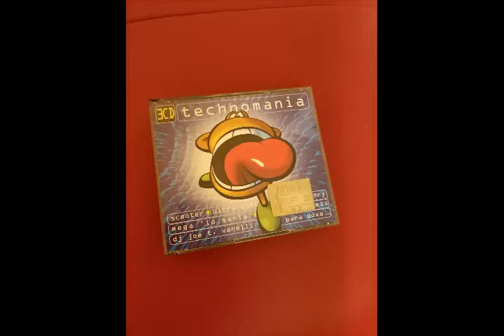Pascal F.E.O.S. - Our Music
Various – Technomania

Label: Ultrapop – 0097972ULT
Format: 3 x CD, Compilation
Country: Germany
Released: 1996
Genre: Electronic
Style: Trance, Techno, Hi NRG, Euro House, Happy Hardcore